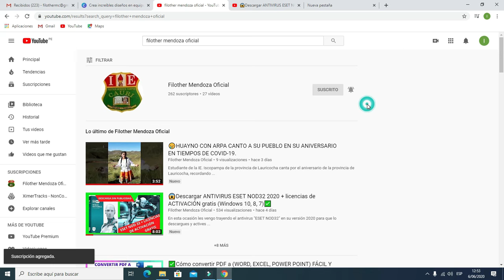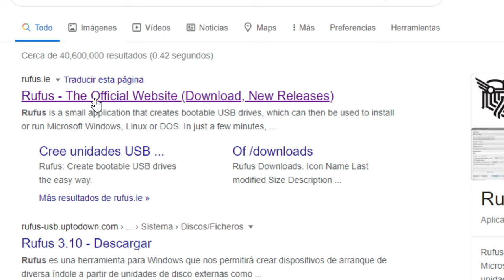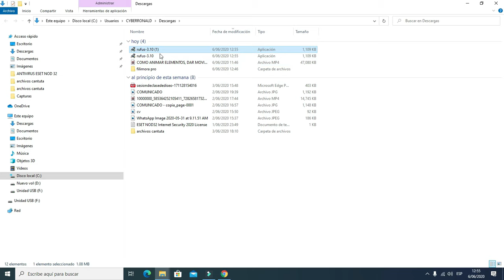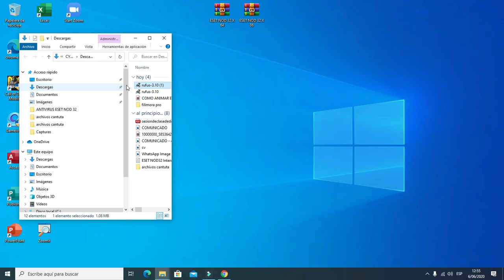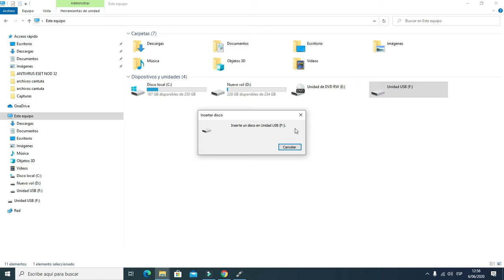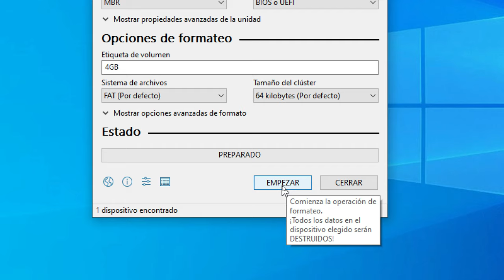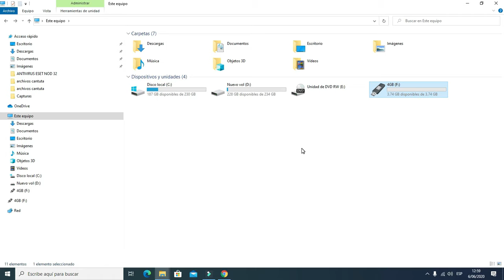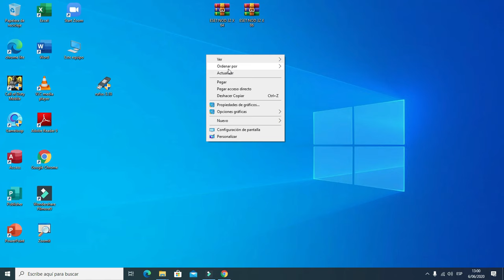😱cómo reparar una memoria USB que no reconoce la PC 2023 (fácil y rápido)✅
Si tu memoria USB no reconoce en tu PC, en este vídeo tutorial te orientamos como solucionarlo.
La memoria usb no aparece en equipo. Aquí te explico como solucionar memoria no aparece en mi pc. Mi micro sd no aparece en mi pc.
En este Vídeo aprendemos a como hacer que nuestra pc reconozca nuestra memoria usb con vario métodos